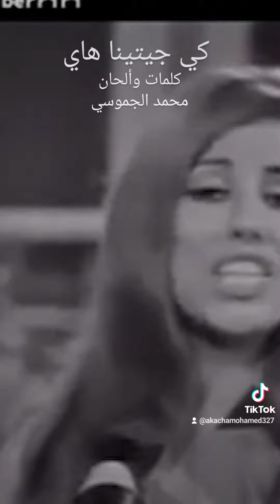7 avril 2024